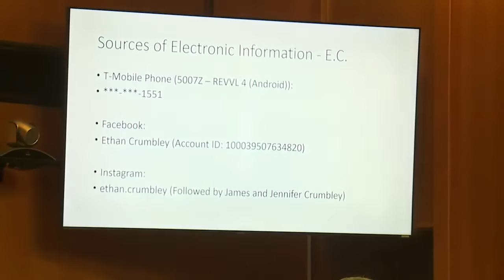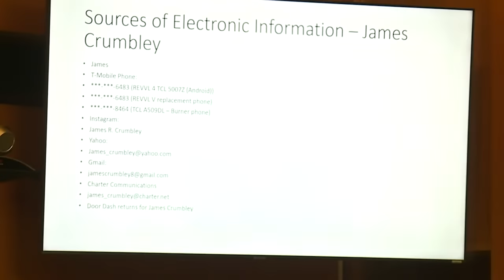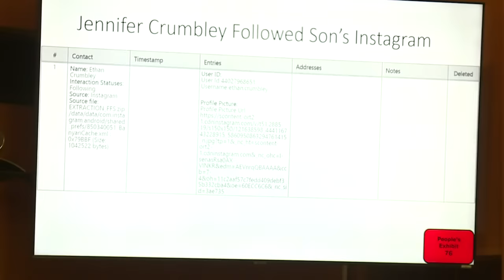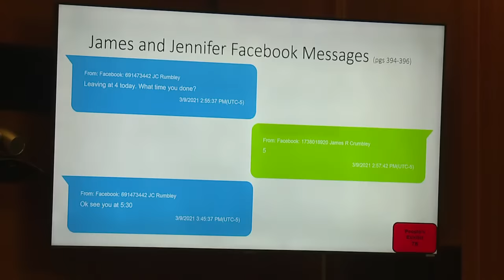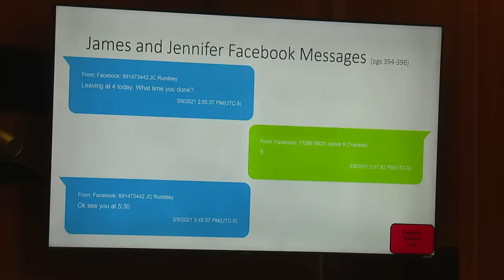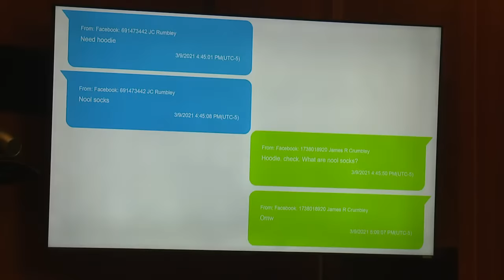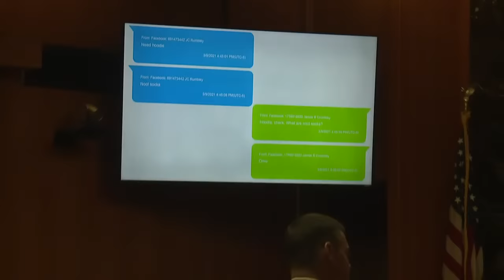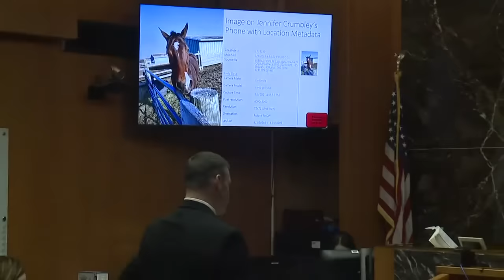Jennifer Crumbley's trial stemming from Oxford High School shooting continues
The trial for Jennifer Crumbley, the mother of the Oxford High School shooter, continues Friday.

Crumbley is facing four counts of involuntary manslaughter in connection with the Nov. 30, 2021 shooting committed by her son